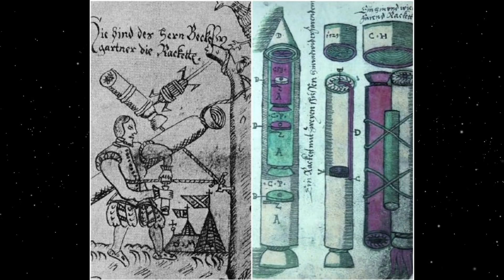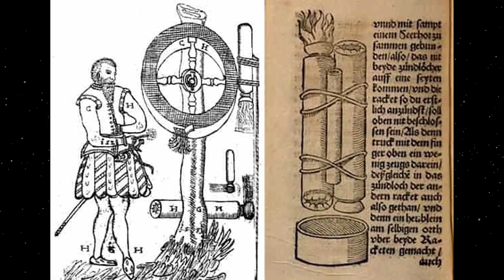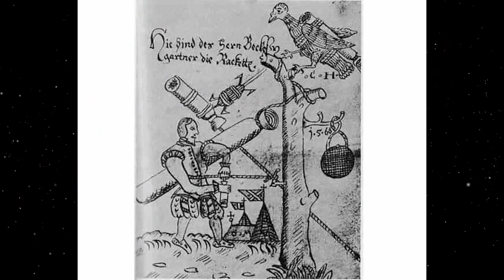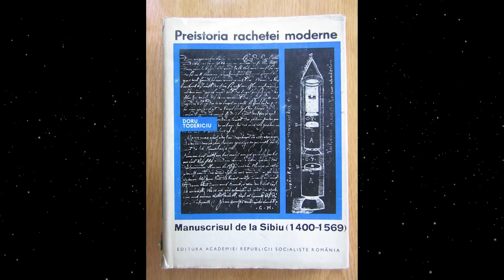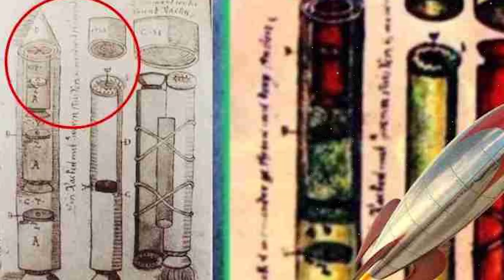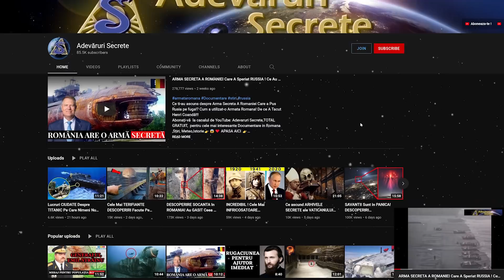In ROMANIA Au SURPRINS Ceva Ce NIMENI NU Trebuia Sa VADA! Stiri,Teorii Incredibile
In ROMANIA Au SURPRINS Ceva Ce NIMENI NU Trebuia Sa VADA! Stiri,Documentare ,Teorii Incredibile